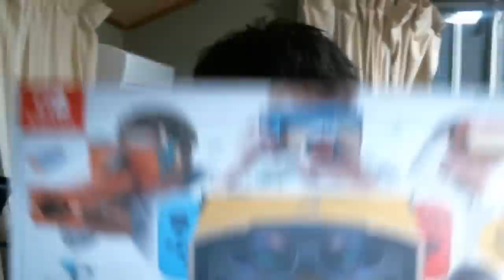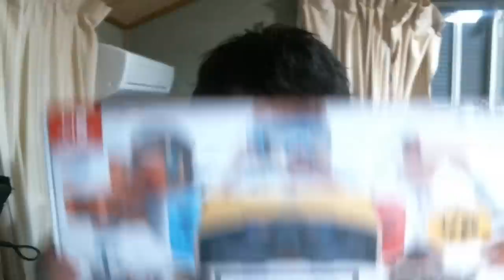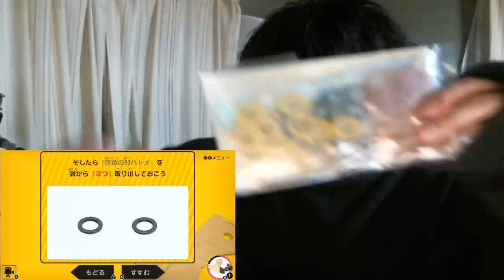【ダンボール】任天堂switchのVRって結局どうなの？？【スイッチVR】